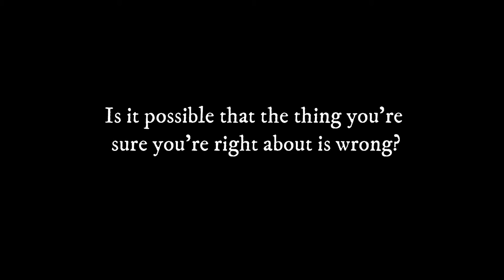Daily Update September 16, 2021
Soul Matters prompt: Is it possible that the thing you’re sure you’re right about is wrong?